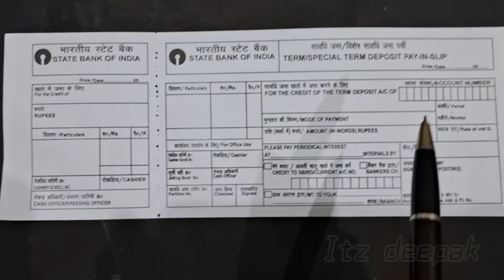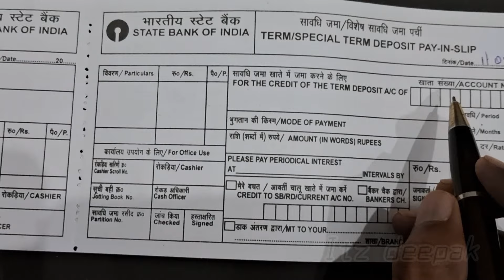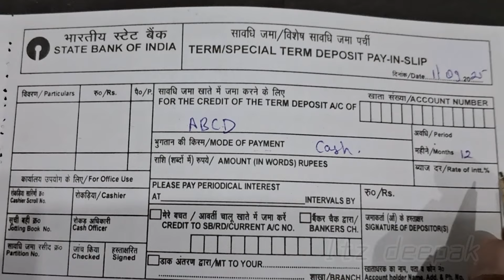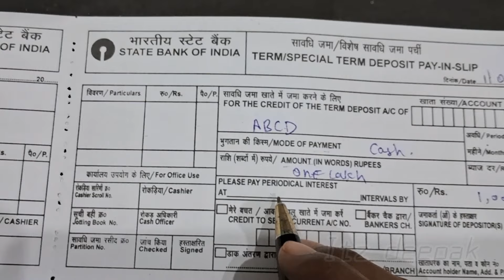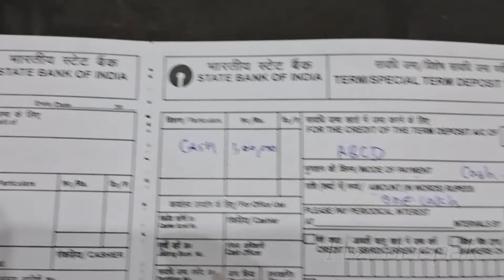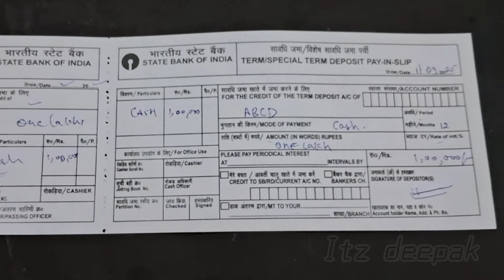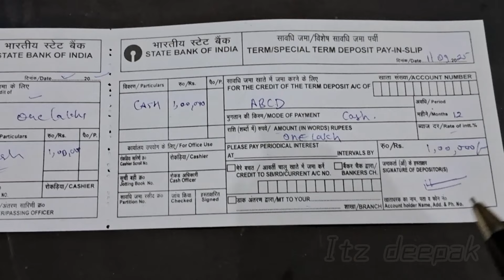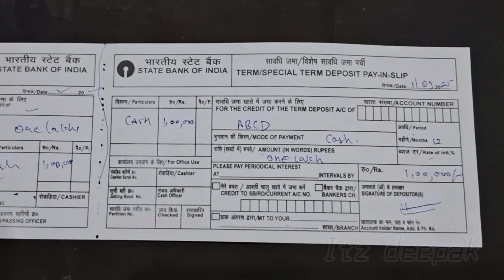sbi fixed Deposit form fill up | How To Fill sbi fixed Deposit form | how to fill Fd form sbi bank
Hello friends,

IN THIS VIDEO_sbi fixed Deposit form fill up | How To Fill sbi fixed Deposit form |  how to fill Fd form sbi bank

how to do fixed deposit in sbi yono app
how to open fixed deposit in yono sbi 2024
how to make fd in sbi online 2024
sbi fixed deposit online 2024
sbi yono se fd kaise kare 2024
yono sbi fixed deposit kaise kare 2024
how to do fixed deposit in sbi online 2024
how to do fixed deposit in yono sbi 2024
online fd in yono sbi 2024
how to do fixed deposit in sbi yono app 2024
yono sbi fixed deposit 2024
fd yono sbi 2024, yono sbi fixed deposit kaise kare, yono sbi fixed deposit 2024, yono fixed deposit 2024, sbi yono open fixed deposit account

Insta DM- manageitzdeepak